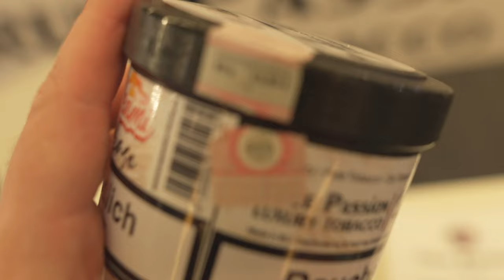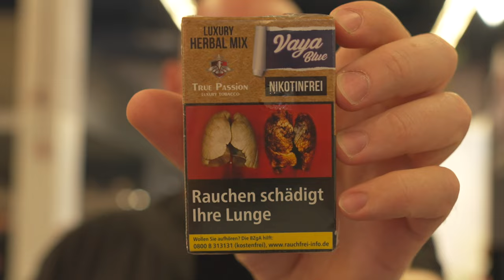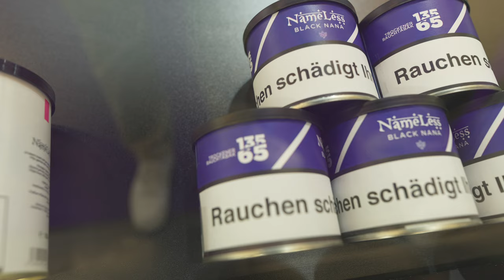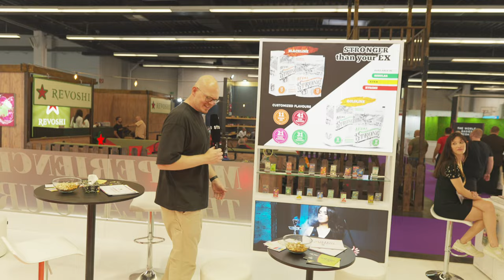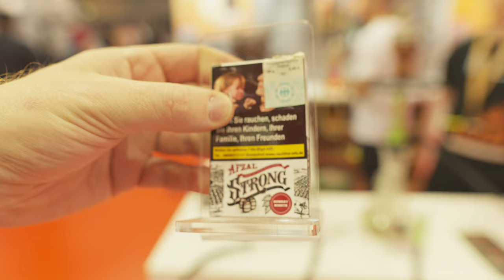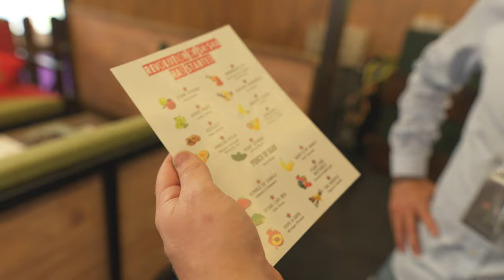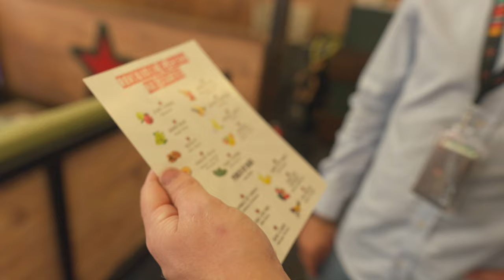INTERTABAC 2023 - Rundgang durch die Messe!